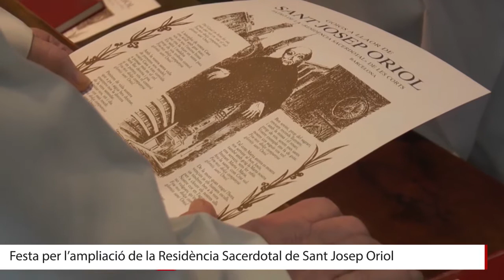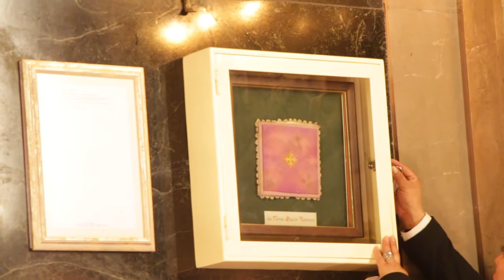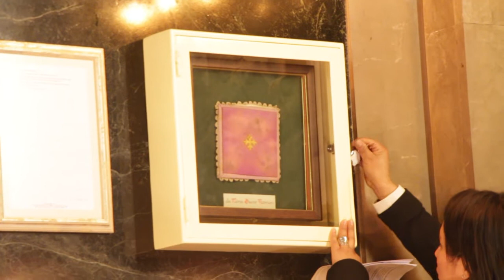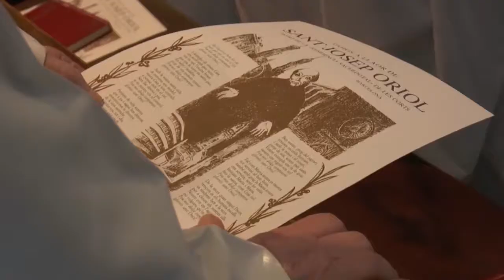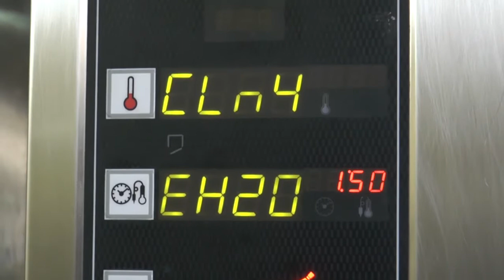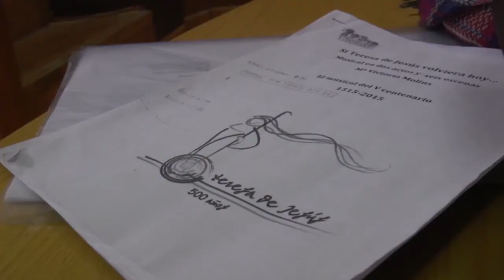Informa't amb InfoEsglésia (27/03/2015)